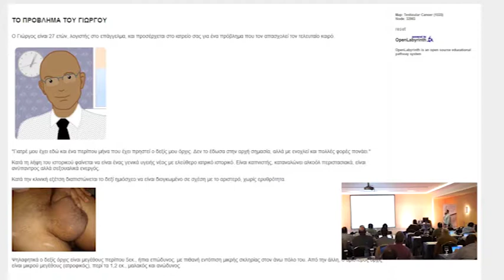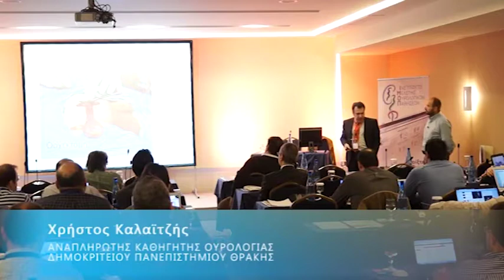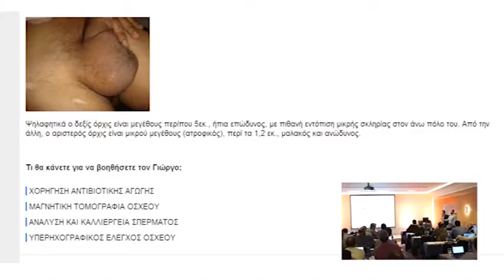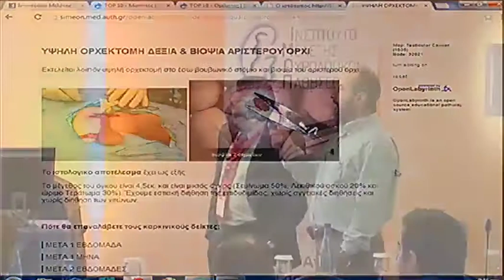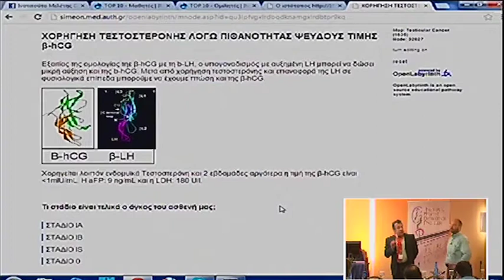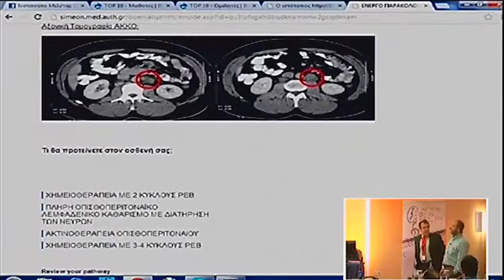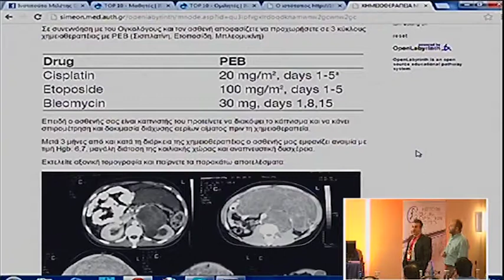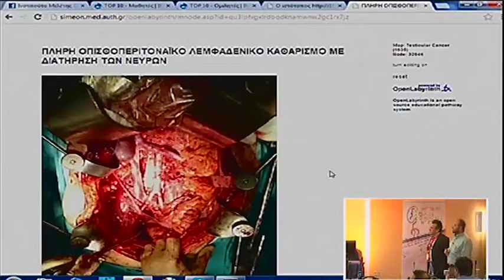Portaria 2013 Day 4 Kalaitzis Tzwrtzis 1